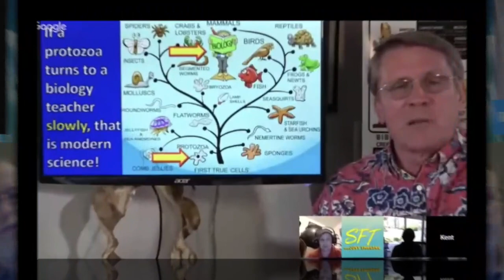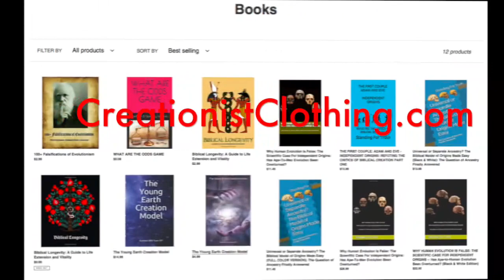Adam and Eve: Too Much Genetic Diversity in the Human Genome? Nope! (Refuting the Critics)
Dr. Robert Carter debunks a common argument used against a literal Adam and Eve.

"Is there enough time in the Bible to account for all the human genetic diversity?" -